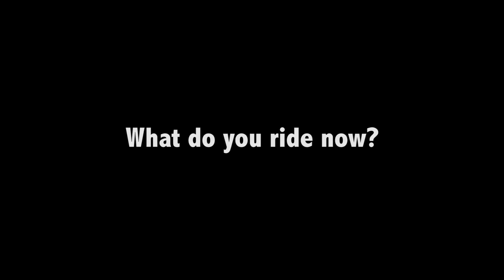What do you ride now?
What bike do you ride at the moment? Let us know at realwingman